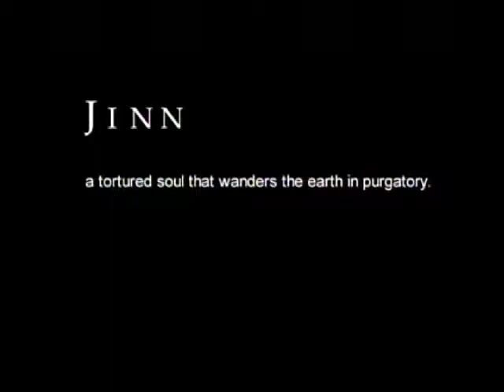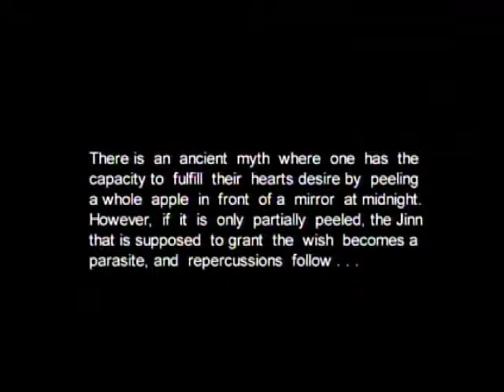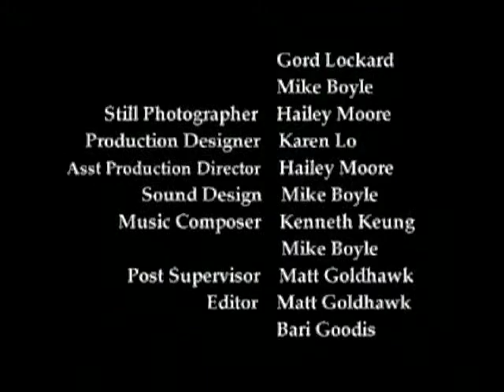Jinn.m4v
A soul is awaiting you to cast the spell...